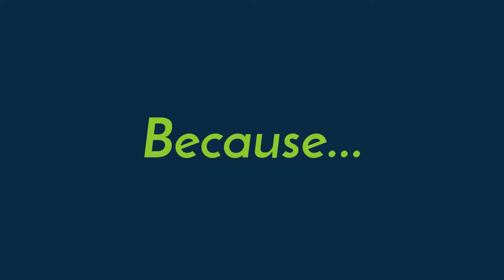USGBC Awarded Drain Maintenance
The BIO-Amp has been the preferred drain maintenance solution for facilities all over the world.